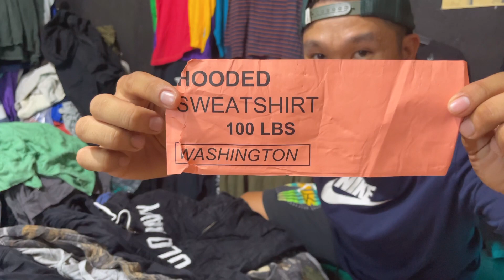MAGANDANG ANG LAMAN?| WASHINGTON HOODED SWEATSHIRT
Buhay Online Seller
UKAY_UKAY
DAILY GRIND